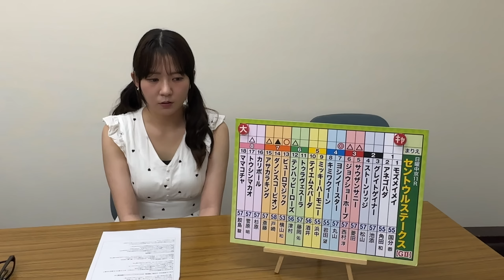【セントウルS】冨田アナのチョイ足しキーワード『①0%!6歳馬以上②大苦戦!③サマースプリントシリーズ最終戦』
テレビ東京・冨田有紀アナから「産経賞セントウルステークス（GII）」のチョイ足しキーワードをお届け！

第38回産経賞セントウルステークス（GⅡ）
2024年9月8日（日曜）3回中京2日 発走時刻：15時35分

枠順 馬名（性齢 騎手名）
1-1 モズメイメイ(牝4 国分恭介)
1-2 アネゴハダ(牝5 角田大和)
2-3 グレイトゲイナー(牡7 池添謙一)
2-4 ストーンリッジ(牡7 松山弘平)
3-5 サウザンサニー(牡4 菱田裕二)
3-6 ジョウショーホープ(牡4 西村淳也)
4-7 ヨシノイースター(牡6 丸山元気)
4-8 キミワクイーン(牝5 岩田望来)
5-9 ミッキーハーモニー(牝5 浜中俊)
5-10 テイエムスパーダ(牝5 酒井学)
6-11 トゥラヴェスーラ(牡9、藤岡佑介・高橋康之)
6-12 テンハッピーローズ(牝6、津村明秀・高柳大輔)
7-13 ピューロマジック(牝3、横山和生・安田翔伍)
7-14 ダノンスコーピオン(牡5、戸崎圭太・福永祐一)
7-15 アサカラキング(牡4、斎藤新・斎藤誠)
8-16 カリボール(牡8、杉原誠人・西村真幸)
8-17 トウシンマカオ(牡5、菅原明良・高柳瑞樹)
8-18 ママコチャ(牝5、鮫島克駿・池江泰寿)

秋競馬が開幕！そのスタートを彩るのは中山メインのＧⅡ「紫苑Ｓ」だ!!

おととしの勝ち馬スタニングローズや過去にはヴィブロスやディアドラもここから≪秋華賞馬≫までのぼりつめた。

「秋華賞」の切符３枚を目指して、今年も超良血牝馬たちが激突する!!さらに日曜重賞も大特集!!

予想絶好調、番組自慢の解説陣がレースの行方を徹底分析します。お楽しみに!!

◼︎出演者
【司会者】
キャプテン渡辺、冨田有紀(テレビ東京アナウンサー)
【解説者】
大久保洋吉(元調教師)、三嶋まりえ(東京スポーツ)
【実況者】